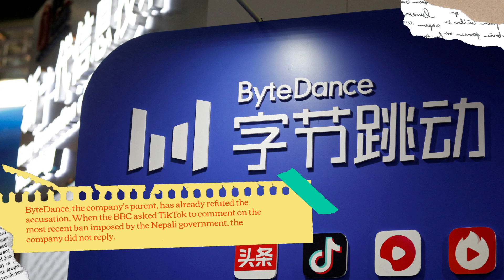Chinese propaganda on TikTok is prohibited in Nepal due to concerns about social harmony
China is attempting to influence other nations through its own social media network, Tik Tok.

The Chinese-owned app TikTok has been banned in Nepal due to content that "was detrimental to social harmony."

The decision was made just a few days after the nation enacted a new law mandating that social media companies open liaison offices there.

With over a billion monthly users, TikTok has been outlawed in a number of nations, including India.

The UK Parliament forbade it from airing on its network earlier this year, and Montana became the first state in the US to do the same.

Rekha Sharma, the minister of communications and information technology, claimed to the BBC Nepali that the website disseminated harmful content.

She stated that "the ban would come into effect immediately and telecom authorities have been directed to implement the decision"

However, the coalition government's senior leader of the Nepali Congress, Gagan Thapa, has questioned the government's decision to forbid TikTok.

He claimed that it was an attempt to restrict free speech and that authorities ought to concentrate on controlling the platform.

Authorities from all around the world are keeping a close eye on TikTok because they are worried that data may be transferred to the Chinese government.

The accusation has already been refuted by ByteDance, the company's parent. When the BBC asked TikTok to comment on the most recent ban imposed by the Nepali government, the company did not reply.

Even if TikTok isn't as popular as Facebook and Instagram, it is nevertheless growing far faster among youth than its rivals.

Over the last four years, over 1,600 cases of cybercrime related to TikTok have been reported in Nepal, as per reports from local media.

TikTok is the third most popular platform in the country, according to the BBC Media Action report on media consumption in Nepal.

Facebook and YouTube are well-liked by users of all ages, while TikTok is very well-liked by younger users; over 80% of social media users between the ages of 16 and 24 utilize the site.

Since October 2020, Pakistan has at least four times temporarily blocked the app; last month, Indonesia closed its online shopping service.